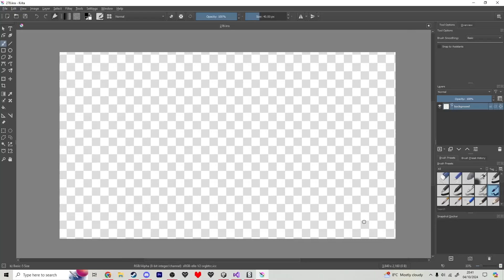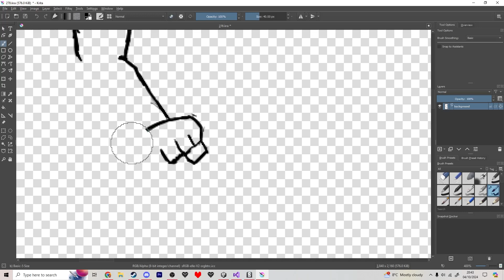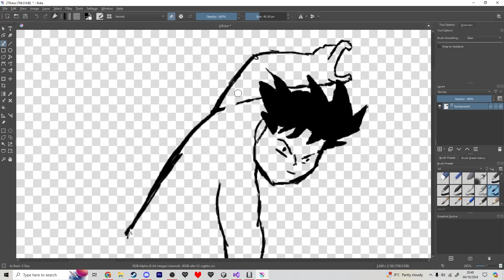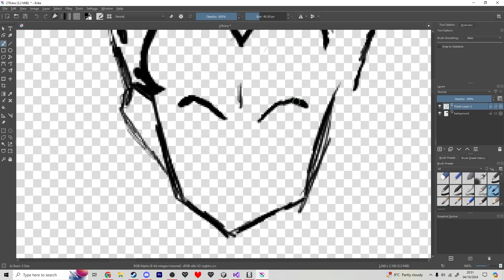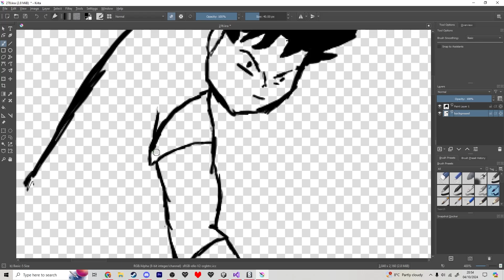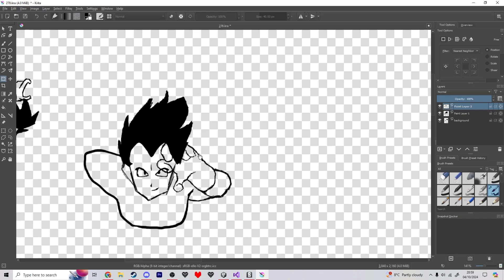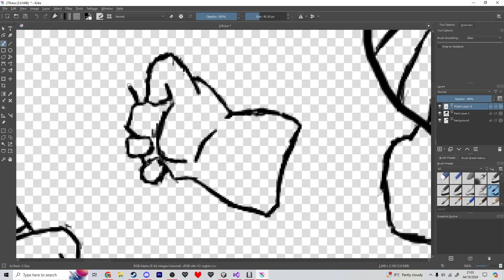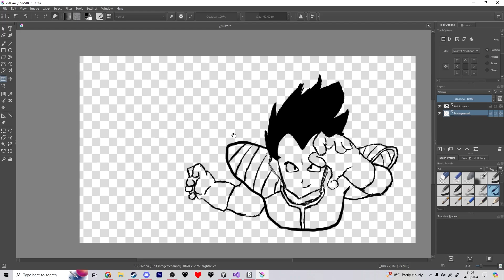278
Day 278 of my 2024 art challenge. I'm learning proper art basically from scratch, with the intention to use what I learn in multiple major projects in the future. So I'm going follow some more exercises and stuff to make this work as I move forward! Anyway, I'm looking forward to learning some more tomorrow!